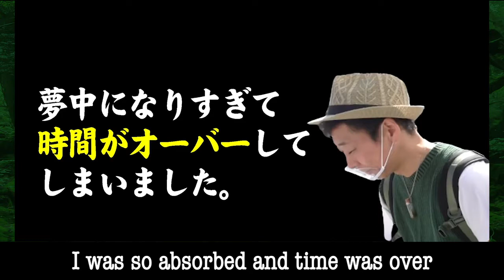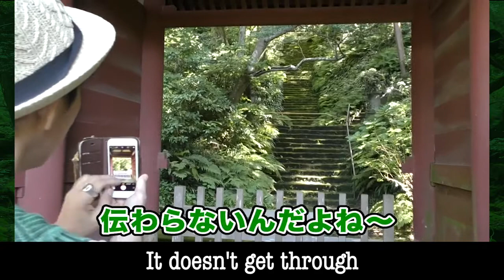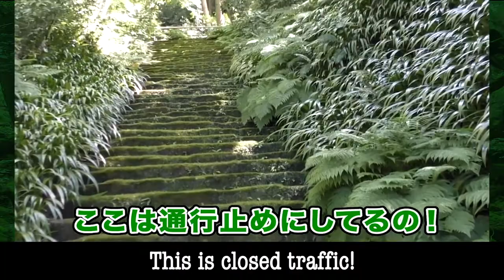No.22 [Kamakura moss walk] Moss stairs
I was in Kamakura to meet a moss friend
I've come this far, so
I would like to introduce a highly recommended moss spot!

There are moss in places with a lot of nature such as temples and parks
Obviously,
The moss in the place I went this time is amazing!

You can also learn Japanese from my program,
We are looking forward to your visiting our country!

日本のみなさんにも、英語版を楽しめるようにと
日本語の文字スーパーは残してあります。
英語の勉強にも是非活用していただければと思います！

We will deliver every week at 17:00 on Wednesday.

We will deliver youtube information and moss information!

about me

◆ E-book “Kokedo” is on sale